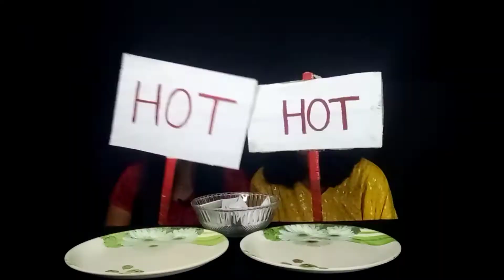EXTREME💥 (HOT🥵🔥V/S COLD🧊🥶) FOOD EATING CHALLENGE 🥴🤯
Namaste friends 🙏🏻meri nam Barsha Biswas he or meymere es *Barsha's Vlogzz* channel pe ap logonke liye bohot hi interesting vlogs or challange video lati  rahungi or mey ak bengali ladki hu to bengal related bohot majedar vlogs ap logoko  hindi me milaga jomi bohoti majedar hone bali he mey ak bohoti simple ladki hu mujhe logoko  interten karna acca lagtahe is liye ye channel meyne open ki hey bas aplogoki support chahiye kiuki ap logonki  support k bina kuch nihi kar paungi so please support me guys🙏🏻